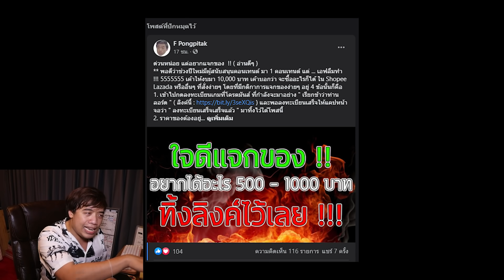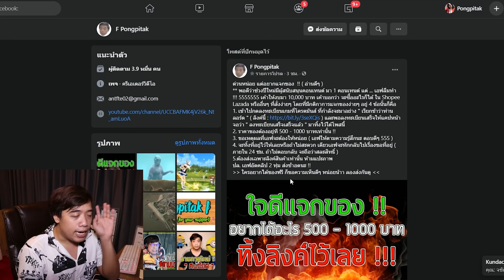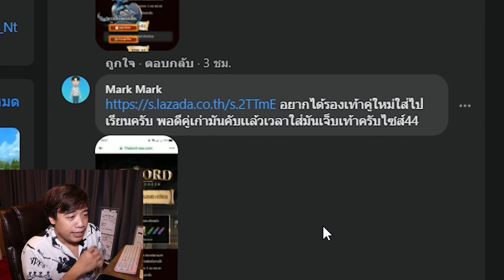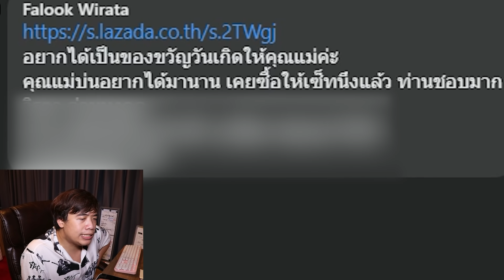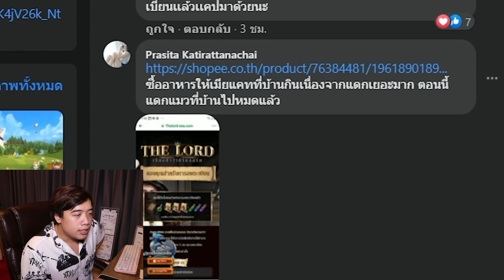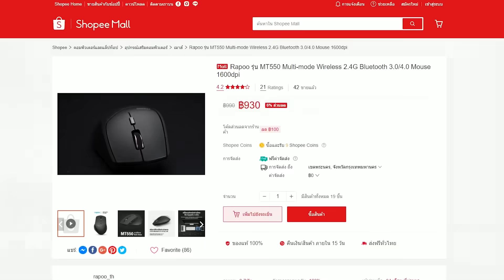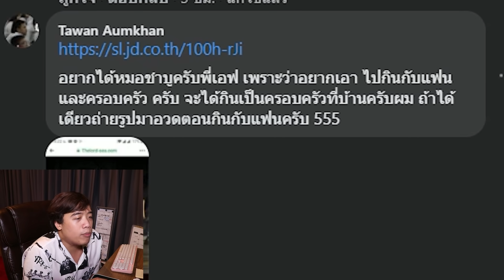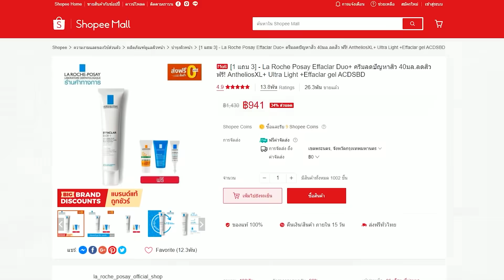เม้นไหนถูกใจ ... รับไปเลย รวม10,000 บาท !!!